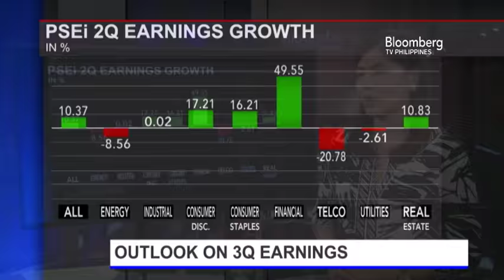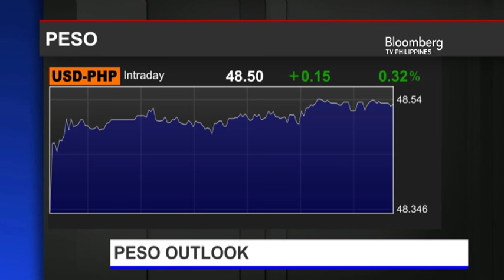IN THE LOOP | INTERVIEW WITH APRIL LEE TAN